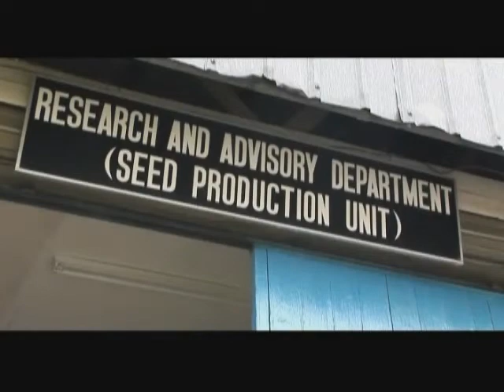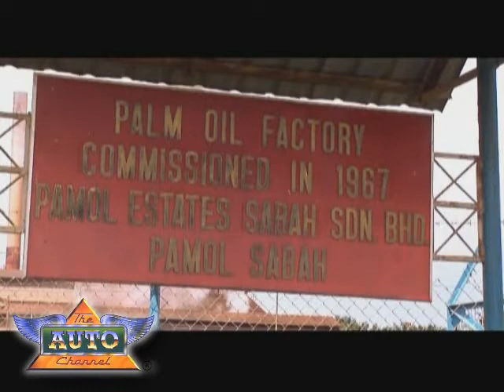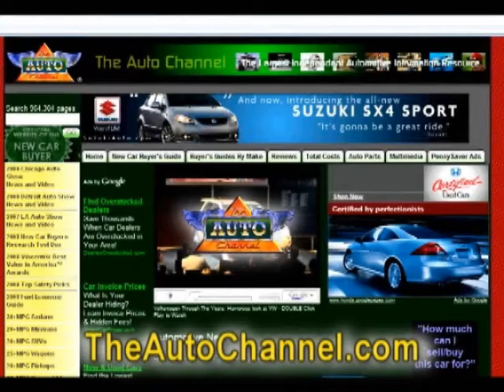Scenes from a Palm Oil Plantation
Video accompanies story about Neste Oil testing 100% biofuel. It won't make much sense if you don't read the story on TheAutoChannel.com.